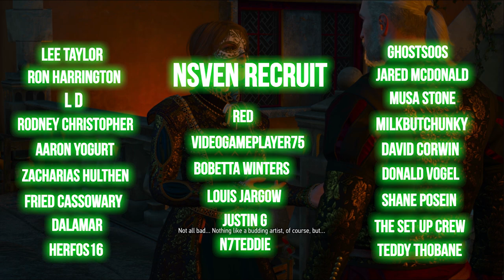So I FINALLY Played Blood & Wine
I finally played The Witcher 3: Wild Hunt - Blood & Wine Expansion for the first time - Here's my horribly inaccurate retelling so far.

IMPORTANT - This entire video is just a spoof because I wanted to try something different.